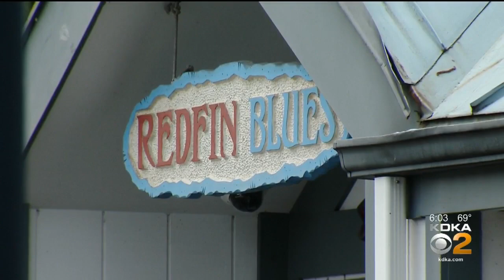Marinas Scrambling To Reopen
Local marinas were granted the ability to reopen as part of Gov. Wolf's phased reopening plan but as KDKA's Royce Jones reports, a lot of them are scrambling to get open in time for boaters to hit the water.